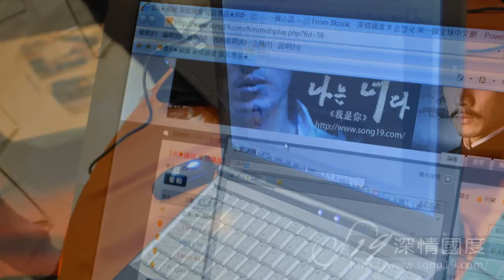☆深情國度★song19.com☆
FOR ANY SONG IL KOOK FAN, LIKE TO KNOW MORE ABOUT UPDATE NEWS AND PHOTO ABOUT MR. SONG, OR LIKE TO JOIN ANY ACTIVITIES CONCERT WITH MR. SONG , DO JOIN US FORUM .